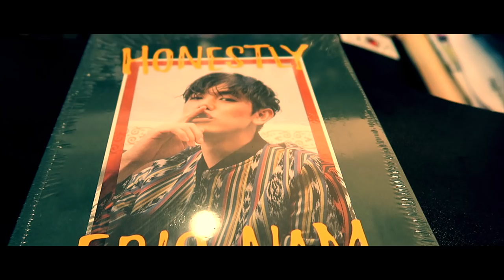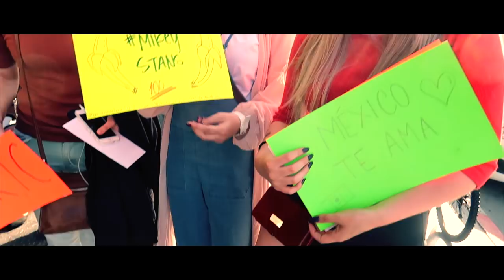Eric Nam: Mini Documentary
I want to continue(and Improve on) doing these types of video's. But yes, this is just a Mini doc. on Eric nam when I was at his Honestly tour show in LA! Thank you to Eric and Eddie Nam for allowing me to film a bit, Thank you to everyone that participated in this! Till the next one!